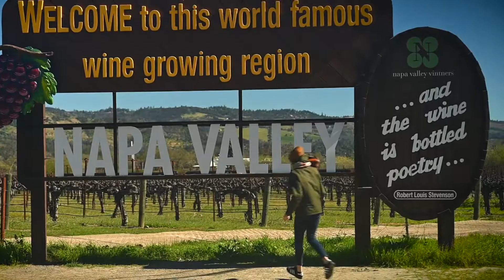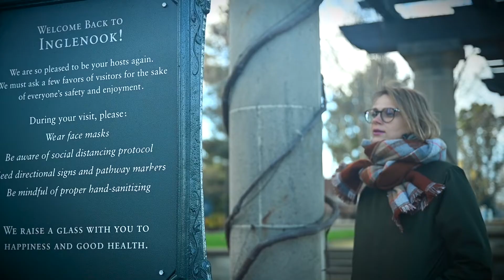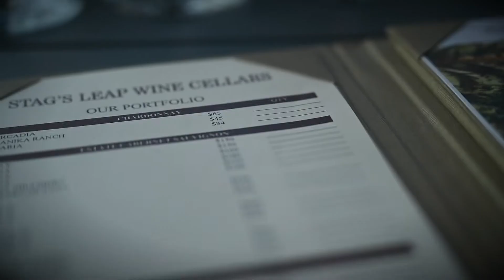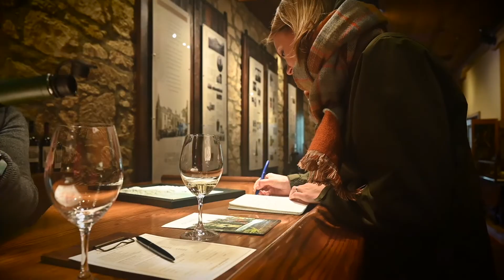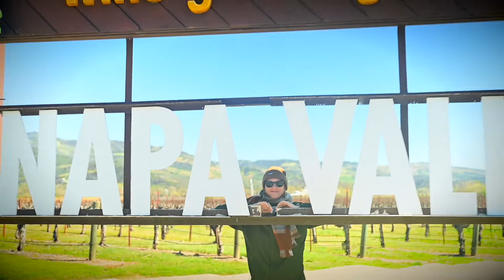The Guide to NAPA Valley and its Wines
Napa is a winemaking region in California, USA, and its wines have gained high popularity since the famous 1976 Paris Judgement tasting. In the video I recorded during my recent trip to the West Coast, I talk about the Napa region, its climate, as well as the most popular (planted) grape varieties grown there – Cabernet Sauvignon and Chardonnay and different wine styles made from them in Napa. I also visited several notable wineries of Napa valley such as Stag’s Leap Wine Cellars, Chateau Montelena, Inglenook and Grgich Hill Estate.

You might also be interested in my other video in West Coast wines: Wines of OREGON